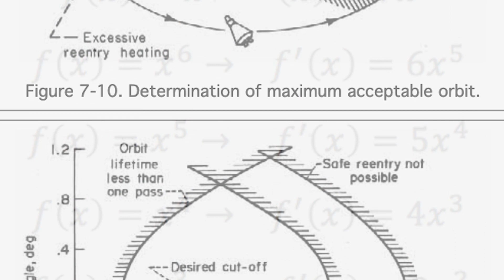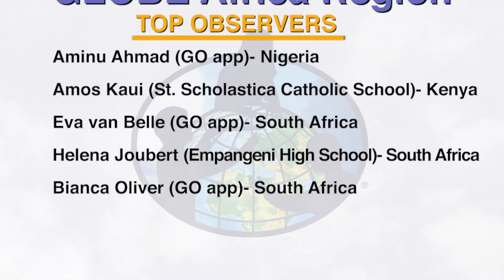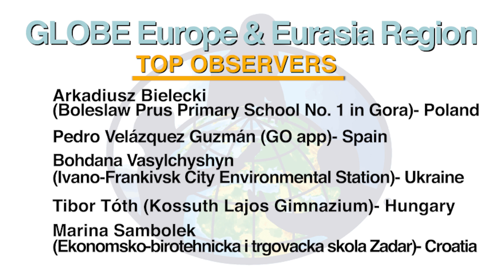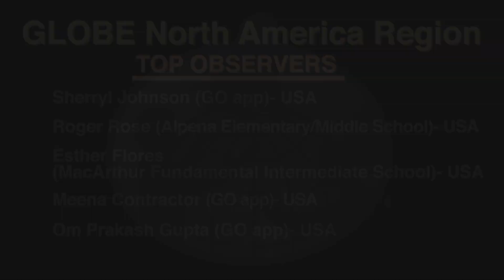Fall Cloud Challenge - Congratulations Video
Video thanking the participants of the 2019 Fall Cloud Challenge and recognizing the top observers. For a complete list of the results and top observers,